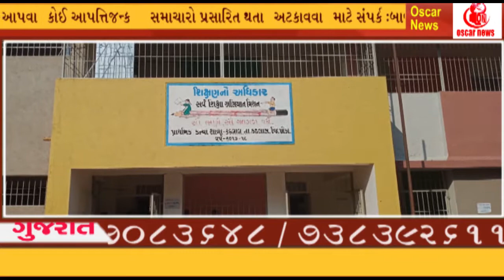કઠલાલ:કન્યા શાળાને સ્વ.પ્રિયલની પુણ્યતિથિ નિમિત્તે સ્માર્ટ ક્લાસ પ્રોજેક્ટ અર્પણ કાર્યકર્મOscarNews